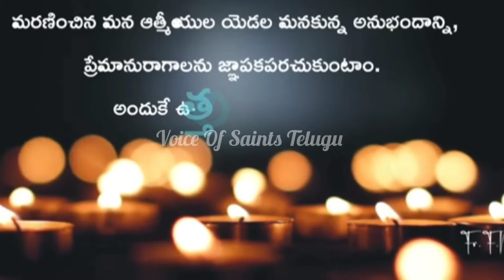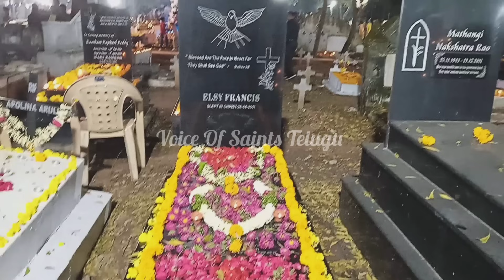All souls day Song | సకల ఆత్మల గీతం | Nov 2nd | Fr.Malapaty Fathima Marreddy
All Souls Day, celebrated on November 2, is a day set aside in the Roman Catholic Church to pray for the souls in purgatory. All Souls’ Day, in Roman Catholicism, a day for commemoration of all the faithful departed, those baptized Christians who are believed to be in purgatory because they died with the guilt of lesser sins on their souls.

Credit to Fr.Malapaty Fathima Marreddy